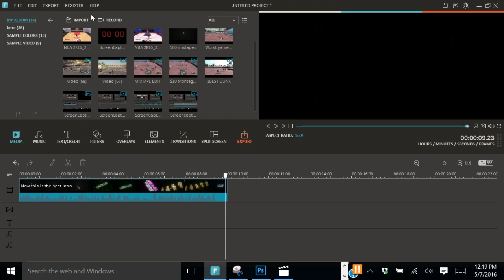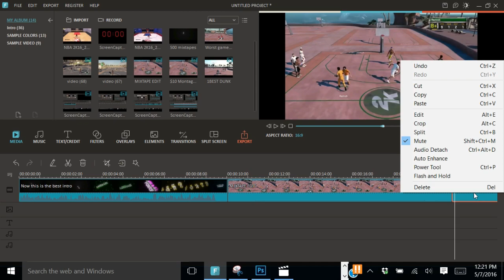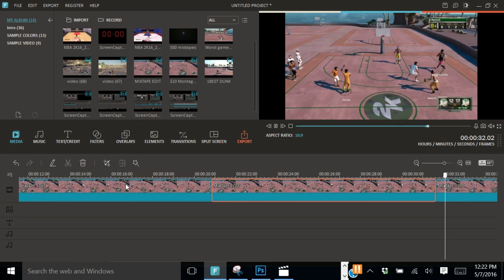Slow motion, Fast motion, and Reverse clips-Wondershare Filmora Tutorials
About me and this series: I am a UCLA undergraduate student, I have been using Wondershare Filmora for over 4 years now, I made this Wondershare Filmora series to help people learn this amazing software as quickly as possible. My goal for every tutorial is to try to make the video 5 minutes or less so that I don't waste your guy's time (like some other tutorials out there). This particular tutorial was Slow motion, Fast motion, and Reverse clips-Wondershare Filmora Tutorials.

How to edit on Final Cut Pro Tutorials
How to do a screen shake on final cut pro
How find, edit, and import music on Final Cut Pro
How to do an Overlay/PIP (Video over Video)
Slow Motion, Fast motion, and Reverse Clips on Final Cut Pro
Final Cut Pro Tips for Beginners
7 Final Cut Pro Tips/Secrets You Need to Know